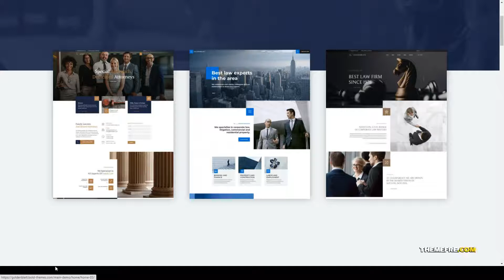Goldenblatt - Lawyer Attorney and Law Office advocate consulting Easy Create Website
Compatible With WooCommerce 4.6.x, WooCommerce 4.5.x, WooCommerce 4.4.x, WooCommerce 4.3.x, WooCommerce 4.2.x, WooCommerce 4.1.x, WooCommerce 4.0.x

 Layout Responsive

 Tags adviser, advocate, attorney, barrister, business, company, consulting, corporate, justice, law, lawyer, legal, legal office, solicitor